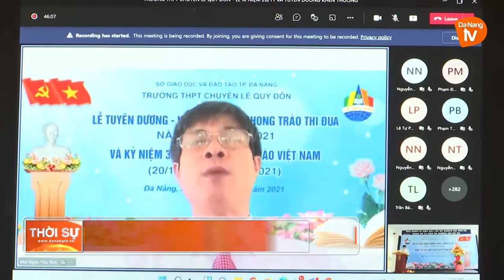TRƯỜNG THPT LÊ QUÝ ĐÔN KỈ NIỆM NGÀY NHÀ GIÁO VIỆT NAM 20/11